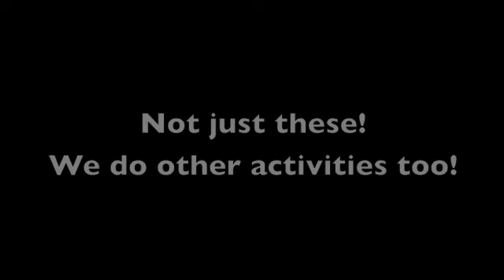Orientation Video OAC FINAL.m4v